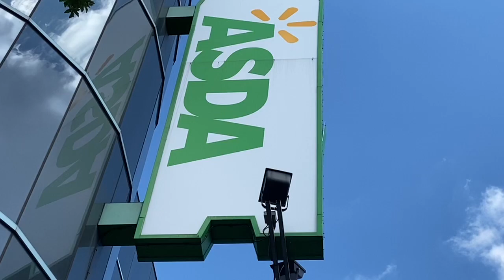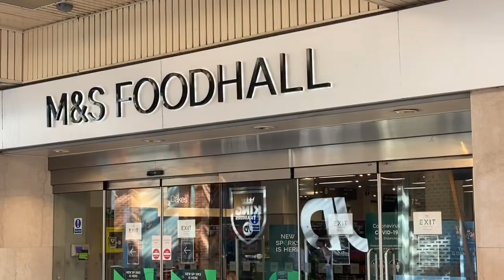Shopping in Bexley || Beautiful southeast London || the shops in London